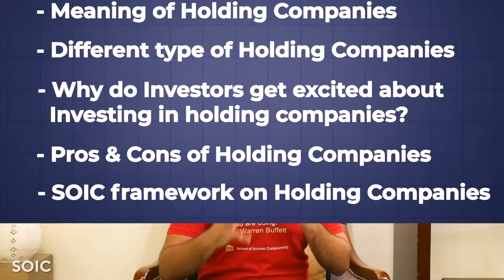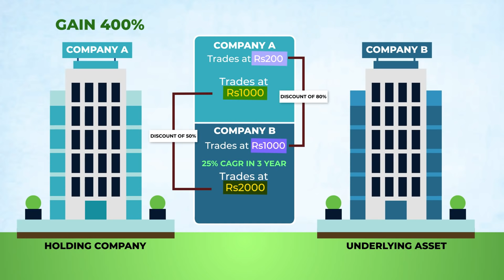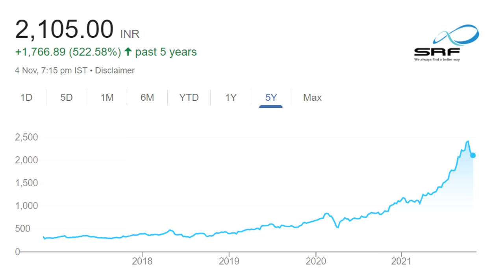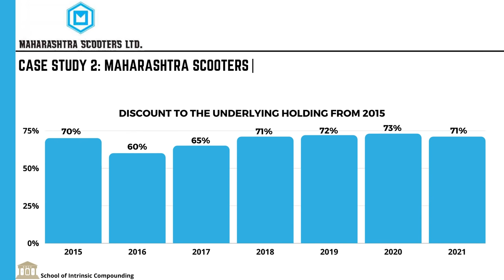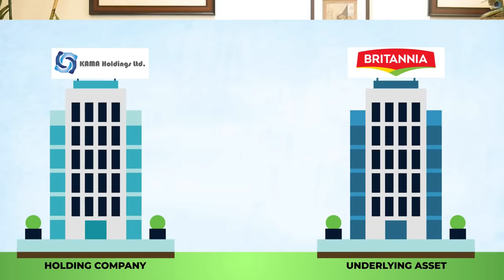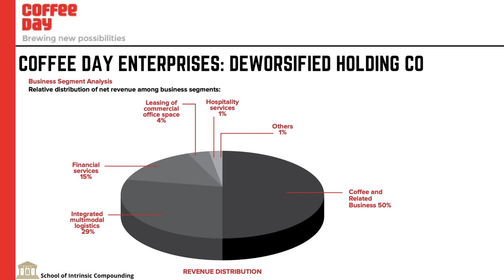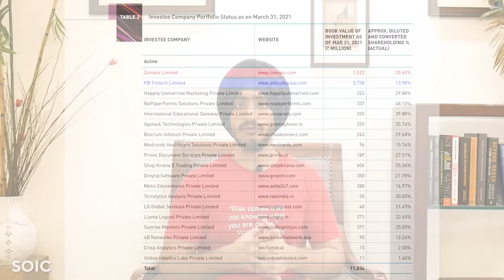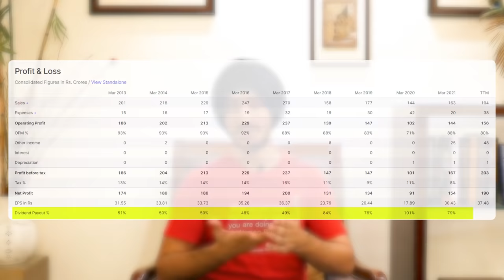The Secret of Holding Companies & Opportunities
🎵 Song: My My Snake Eyes (Feat. Malena Stark) - The Darkness Of The Light